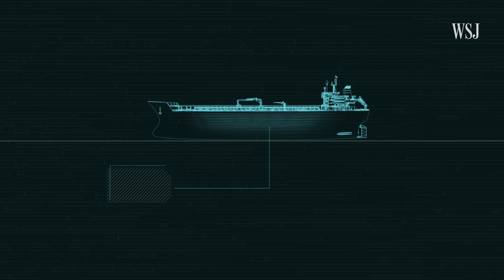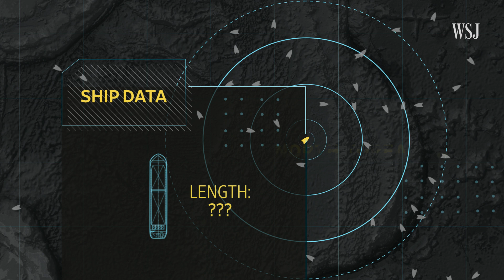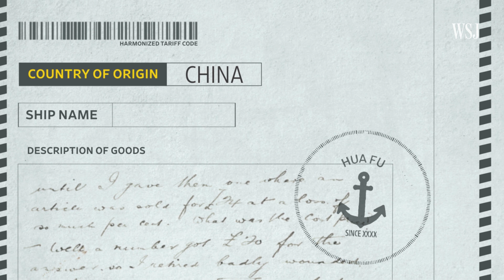How North Korea Uses Ships to Trick and Trade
Defying tight sanctions, vessels linked to Pyongyang use a large toolbox of tactics to import and export goods like oil and coal—and keep North Korea’s economy afloat. Illustration: Crystal Tai